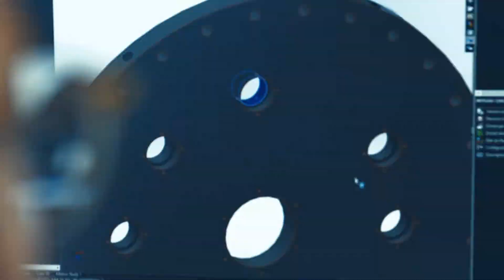BIO-SEA M - UV Ballast Water Treatment Solution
BIO-UV Group, created 20 years ago, is a leading European supplier of UV water
treatment solutions. The Group designs, manufactures and markets UV-C ballast water
treatment systems, BIO-SEA®.

BENEFITS
• Automatic UV dosage controls depending on water quality
• Tested in low UV water transmittance conditions with best results
• Safe: chemical free, zero by-products, zero active substances
• Not impacted by water temperature or salinity
• Autonomous operation, user friendly interface
• First Class marine components
• Compact unit with a lowest height requirement for fitting
• Easy to install, operate and maintain
• Cost efficient solution, low OPEX

CERTIFIED SALES AND SERVICE PARTNERS FOR TURNKEY SOLUTIONS
From a simple onboard visit, or a 3D laser scanning survey, to a high-level global turnkey package, BIO-SEA works with a worldwide service network of certified partners and suppliers for the whole range of BIO-SEA BWTS.

IMO & USCG Type Approved
Our system has been reviewed by the main classification societies and did win IMO and US Coast Guard type approvals as well. Finally, that means you can sail all around the world with Peace of Mind. »